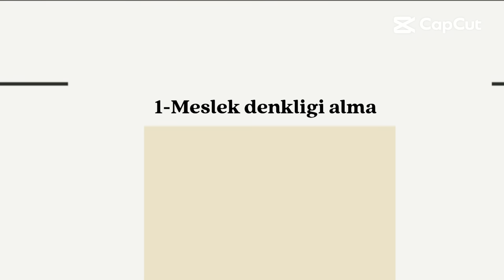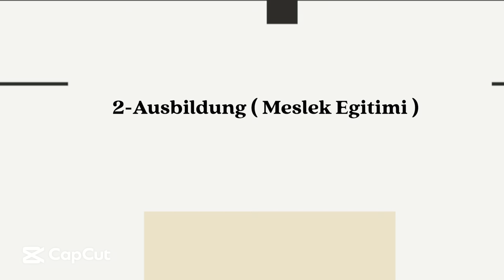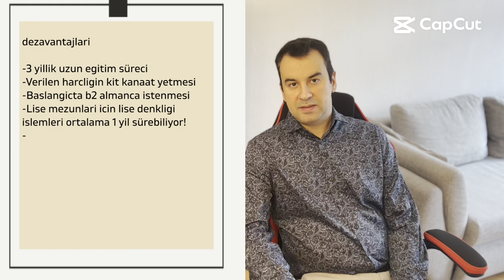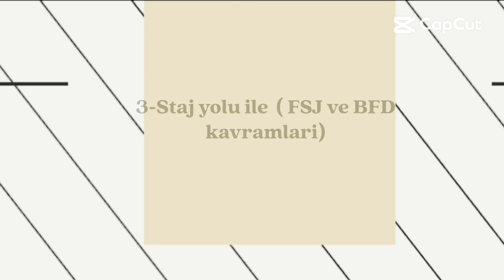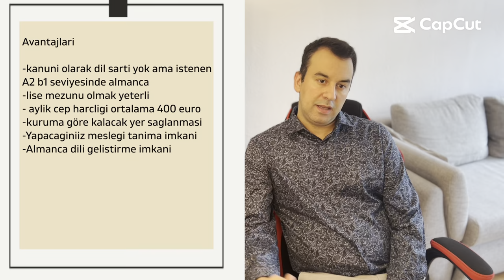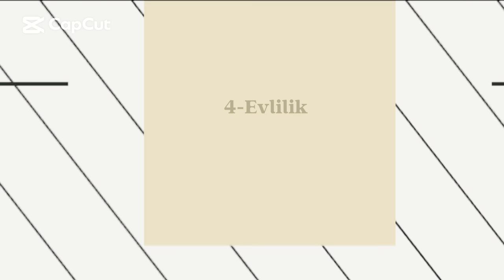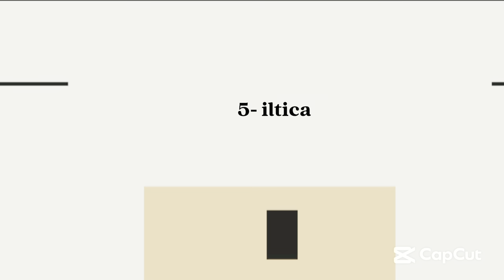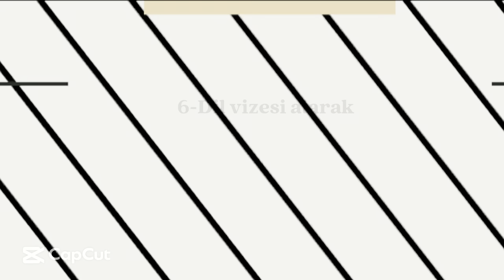Almanya´da yasam icin 8 yol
Almanyada yasamak icin 8 yolu sizler icin özetledim. Eminim herkes kendine en uygun yolu bulabilecektir.